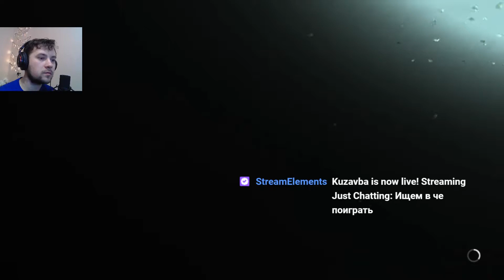Где Крыса ► The Last of Us Part II Серия: 26 [Kuzavba]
Добро пожаловать на игровой канал! Я Александр Кузямба, играю в игры, музыкант. На этом канале вы найдете; прохождения, обзоры, летсплеи интересных новинок! (и не только новинок).

Но однажды жестокие события разрушают это спокойствие, и Элли снова отправляется в путь, чтобы восстановить справедливость. Идя по следу тех, кто нарушил мир, она сталкивается с тяжелыми физическими и эмоциональными последствиями своих собственных действий.

Это прохождение «The Last of Us Part II»  (Одни из нас: Часть II) на русском языке на PS4. Дефолтный (средний) уровень сложности.